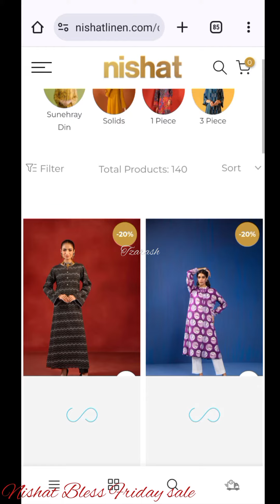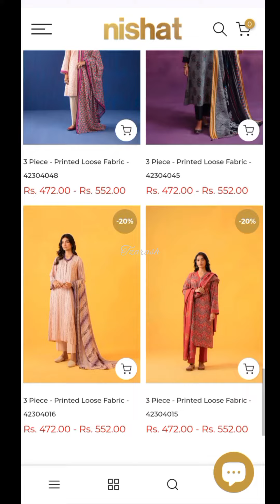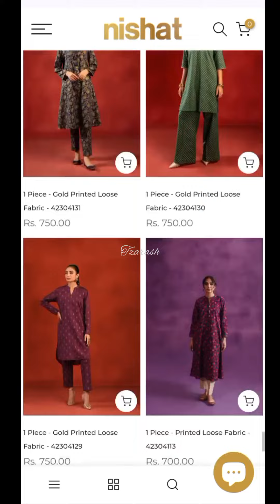nishat sale today || nishat bless Friday sale 2023 /25 Nov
nishat sale today 2023
nishat bless Friday sale 2023
nishat summer Sale 2023
nishat winter sale 2023
nishat new arrival 2023